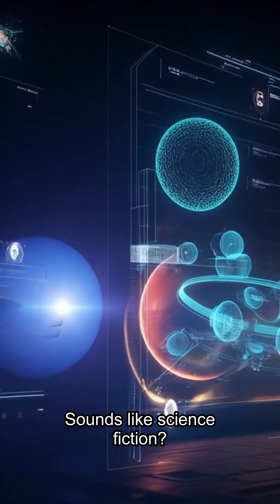Terraforming Mars – Building a Second Earth